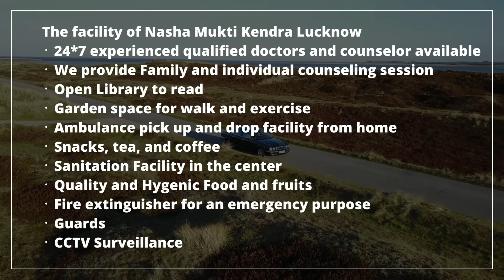Government Nasha Mukti Kendra Kota, Govt Nasha Mukti Kendra in Kota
NASHA MUKTI KENDRA Kota is one of the leading anti-drug treatment center in Kota. Samarpan Nasha Mukti Kota is one of the best rehab centers in India. To transform the life and values of not just our client but also his family and society as a whole and for every person to dawn upon the realization that life can be lived, and be celebrated even without the use of any substance.